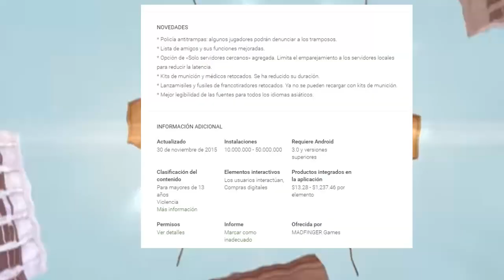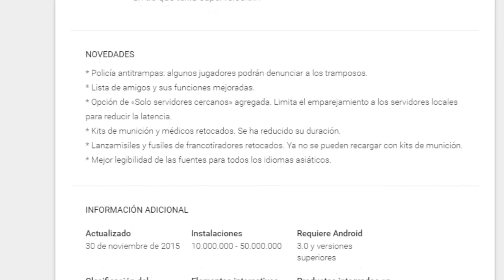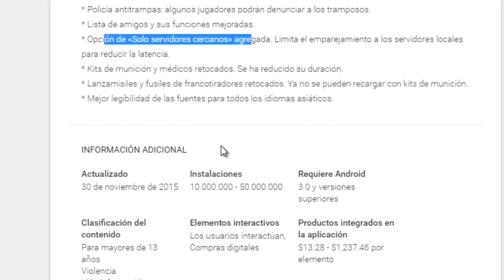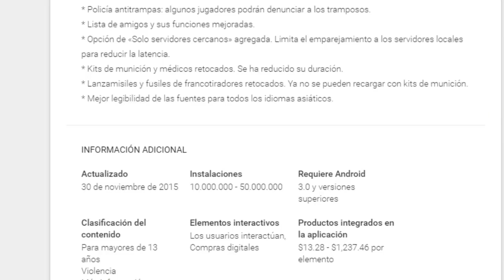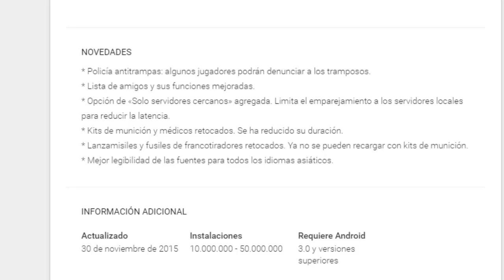UPDATE | Shadougun Rip Sone 2015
cada vez que miras un video, espero que te rias, te pongas a pensar un poco... ademas de que me dejes un comentario diciendo lo que piensas al respecto... a la miegda los likes, aquel que los pide no los merece... a la miegda los adfly y ad urls para ganar dinero... el esfuerzo se recompensa con poco pero en verdad se siente muy bien... cosecha lo que siempras pinche hoto!